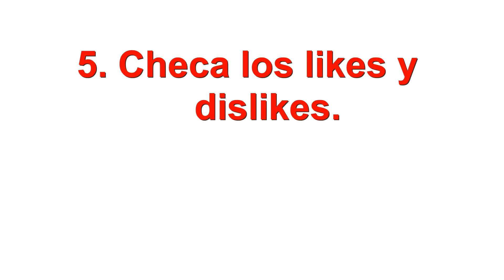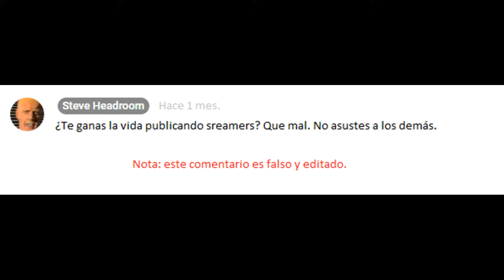Cómo prevenir un screamer. (consejos de Steve)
He aquí 5 maneras confiables de prevenir un screamer. ¿Estás cansado de esos molestos screamers? Pues tengo que decirte que has llegado al lugar adecuado. Con estos 5 consejos podrás ver un video agusto sin que te interrumpan esos desagradables sobresaltos.

El pack de juegos de la Nintendo 64 lo publicaré hasta que éste video llegue a 5000 likes. Procuraré subirlo por Mediafire. Recuerda: ¡tu like cuenta!

Si quieres más videos de este tipo no olvides subscribirte.

¡Nos vemos!